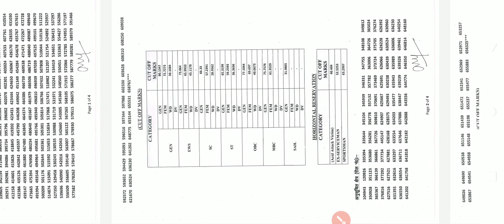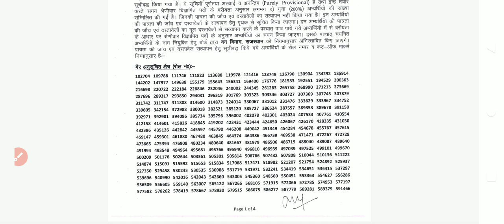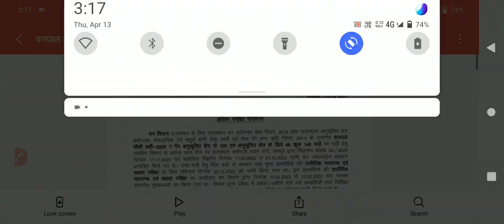वनपाल अंतिम परिणाम जारी | वनपाल final cut off 2023 |वनपाल result latest update 2023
वनपाल अंतिम परिणाम जारी  |  वनपाल final cut off 2023 |वनपाल result latest update

वनरक्षक भर्ती फिजिकल Date | vanrakshak final cut off 2023 | vanrakshak physical latest update

vanrakshak_cut_off_2022वनरक्षक भर्ती फिजिकल Date | vanrakshak final cut off 2023 | vanrakshak physical latest update@ASHUGKTRICK @GK_Subhash_Charan @Quality_Education @ROHITPATHSHALA